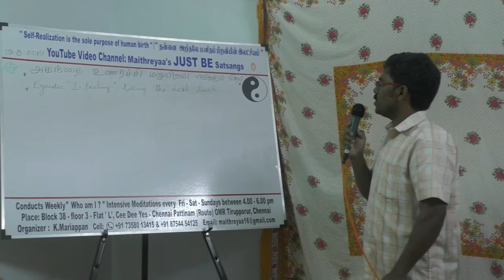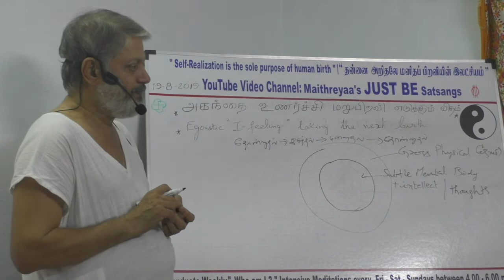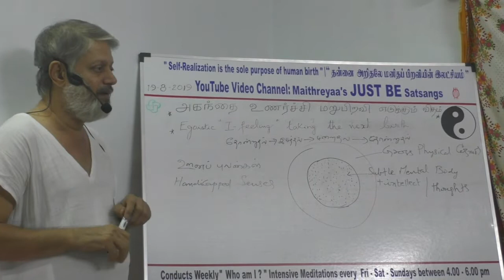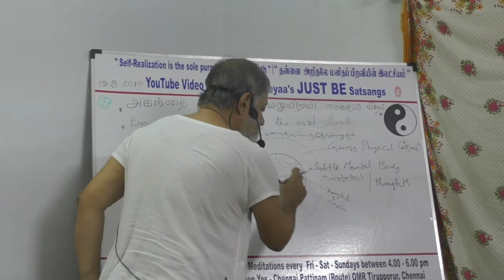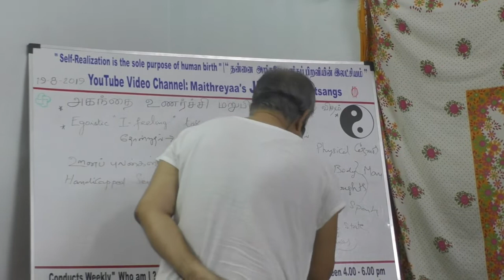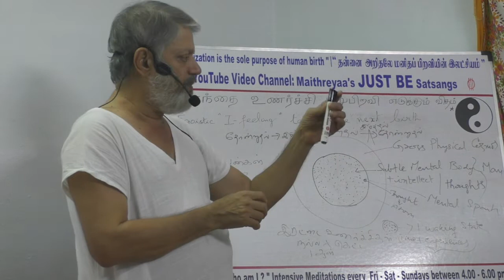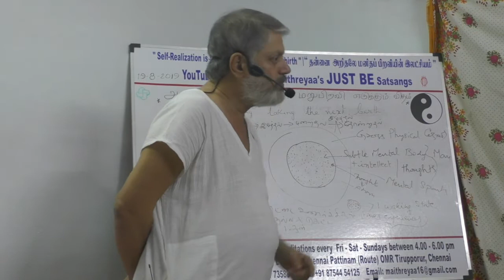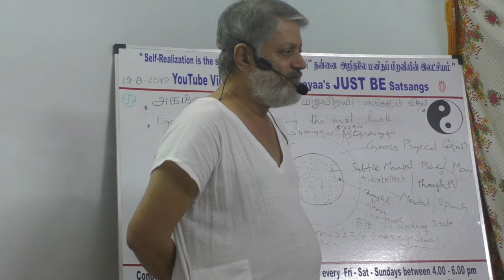(Part-4) Egoistic “I” - feeling taking the next birth அகந்தை உணர்ச்சி மறுபிறவி எடுக்கும் விதம்